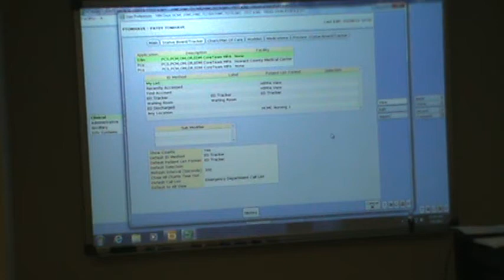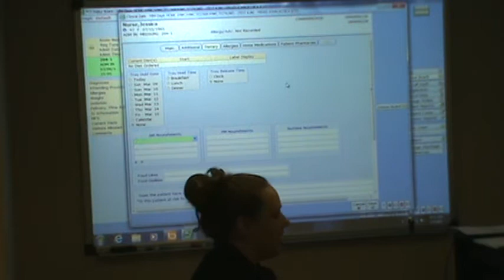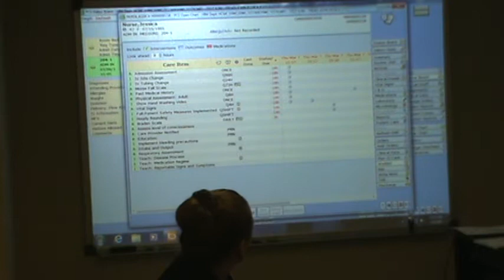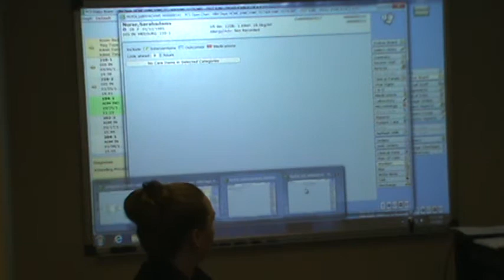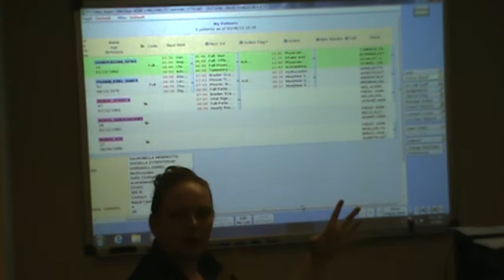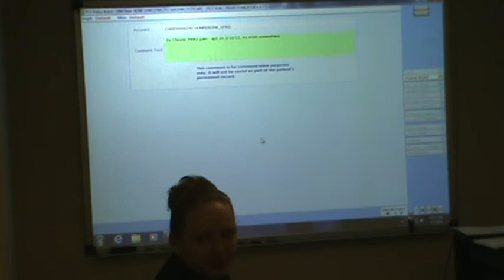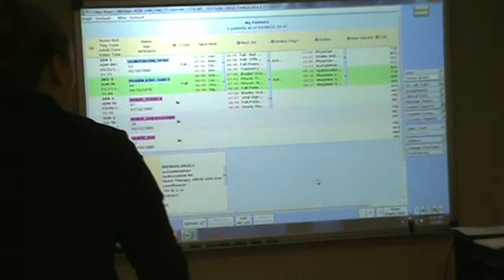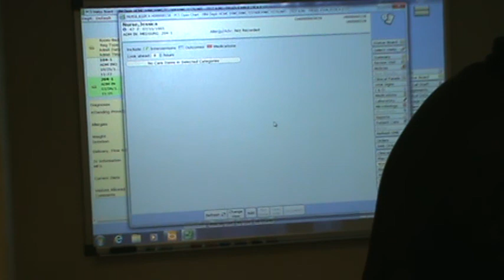Lesson 1 Log-In, Status Board, & Plan of Care (Part-2)